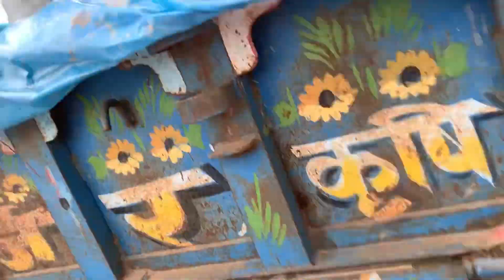We are Made Anywhere Colour ￼Swimming Pool-चलता फिरता रंगीन पूल *Holi Special*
Holi video
Holi special
Holi video
Holi Experiment ￼
Holi dhamaka
Ho￼li colour video